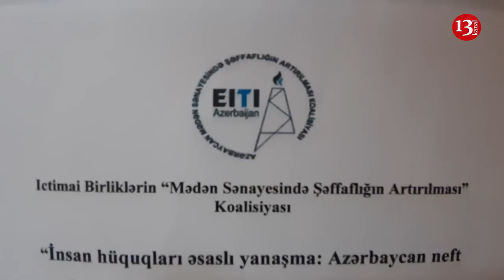"İctimai məsələlərə marağın azaldıldığı bir dövrdə bu mövzuları müzakirə etməyə ehtiyac var"-TƏDBİR